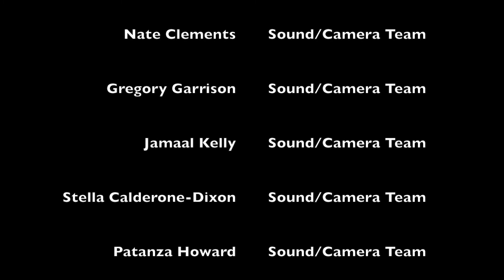HEIRS TV "Mysteries Revealed Pt 4"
Mysteries revealed #4  3/30 10: Tune into part 4 of this series to learn all about fulfillment, communication and communion with God.